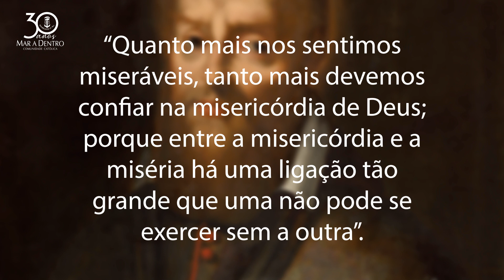Um homem cheio de MANSIDÃO e MISERICÓRDIA | SÃO FRANCISCO DE SALES (24/01)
São Francisco de Sales nasceu na Sabóia no ano 1567. Ordenado sacerdote, trabalhou muito pela restauração da fé católica na sua pátria. Eleito bispo de Genebra, mostrou-se verdadeiro pastor do clero e dos fiéis, instruindo-os com os seus escritos e obras, feito modelo para todos. Morreu em Lião a 28 de Dezembro de 1622, mas foi sepultado definitivamente em Annecy a 24 de Janeiro do ano seguinte.